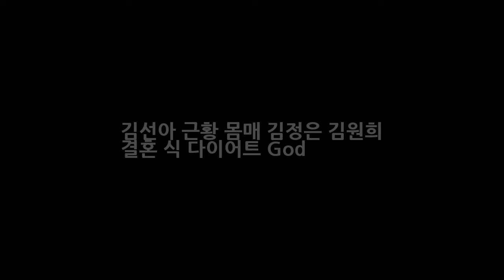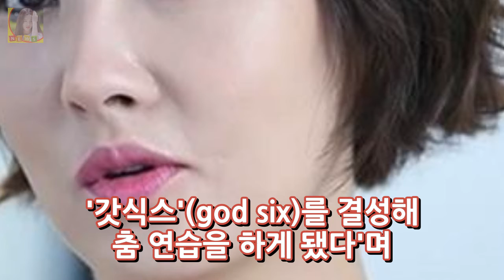김선아 근황 몸매 김정은 김원희 결혼 식 다이어트 God DKO 뉴스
김선아 근황 몸매 김정은 김원희 결혼 식 다이어트 God 그동안 활동이 뜸했던 김선아가 1일 오후 서울 강남구 메가박스 코엑스에서 열린 영화 검사외전 VIP 시사회에 참석해 화인데요. 한편 김선아는 같은 김씨인 김원희 김정은과 삼총사로 함께 우정을 과시해오곤 했었죠. 이 세 사람은 모두 각자의 위치에서 돋보적인 존재감을 발휘하며 잘나가는 3인방의 면모를 보여줬다고 하는데요.